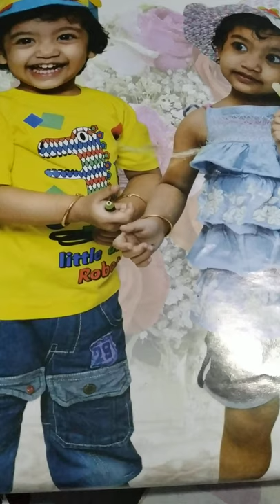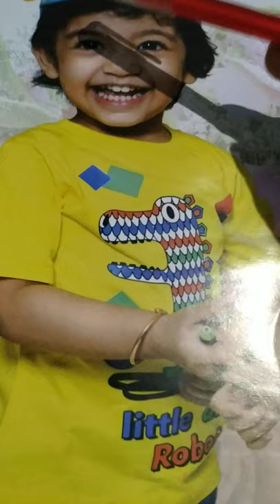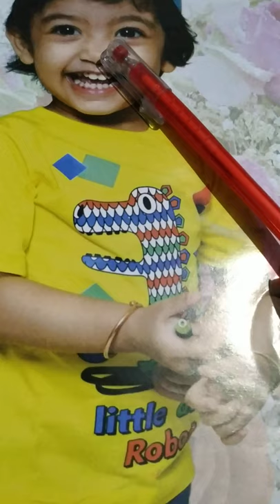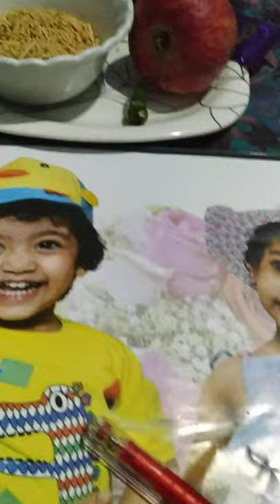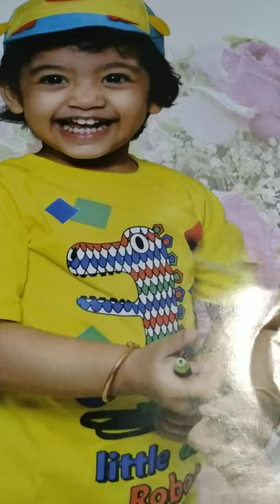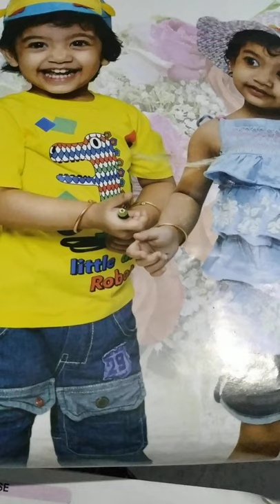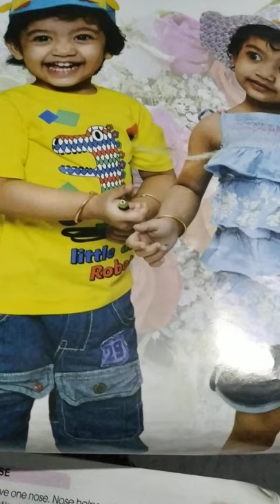Ch-1 (Sense Organs ) EVS DAV Public School Darbhanga